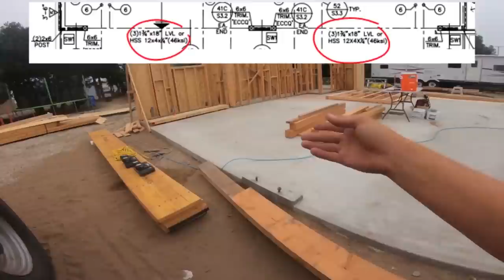FRAMING A HOUSE | 6 WEEKS IN 60 MINUTES!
Watch a house go from concrete to ready for other trades in just 60 minutes! This was a fun build, if you haven’t seen all the episodes, I suggest you check them out. Rough framing is our specialty, and we take pride in our work!

From The Ground Up | Season 2..